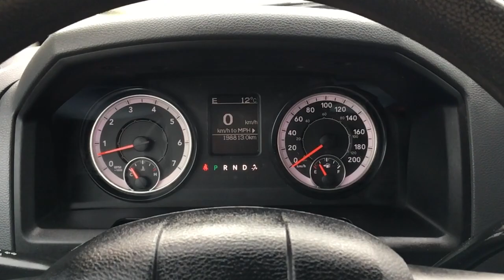2016 Ram 1500 ST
In this Freedom Ford quick tour, we'll be looking at the general features of this preowned 2016 Ram 1500 ST - Stock STK225206